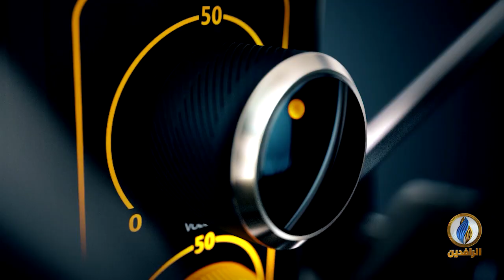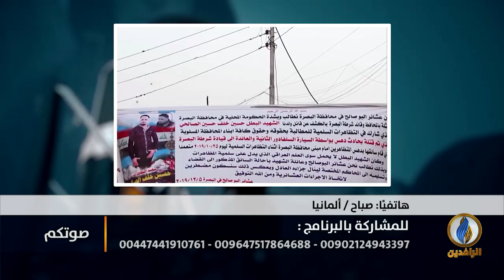صوتكم | سقوط شهداء وجرحى برصاص الميليشيات في ساحة الخلاني بـ